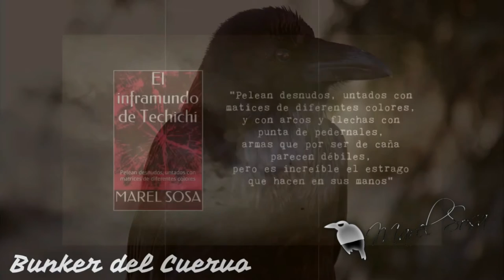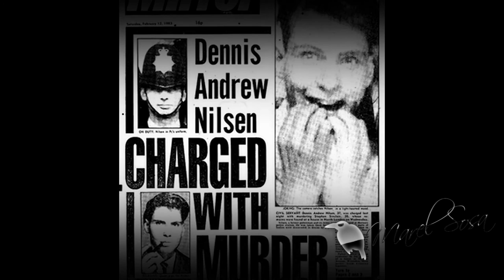🔪Uno de los criminales hórridos de Inglaterra 🔪quien durante 2 décadas asesinó al menos🔪15 jóvenes 🔪